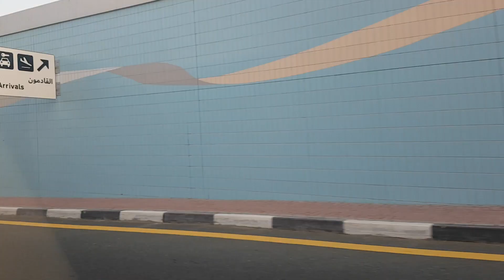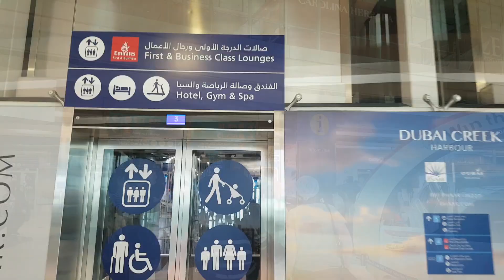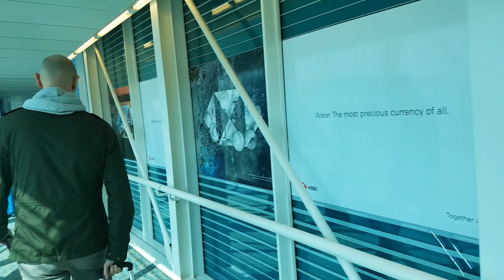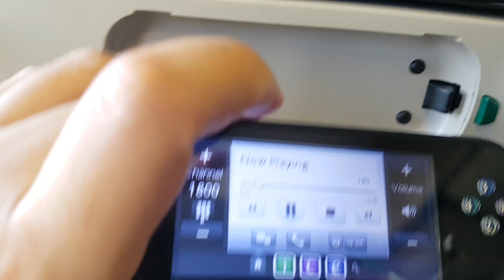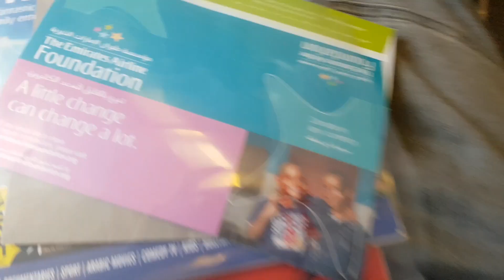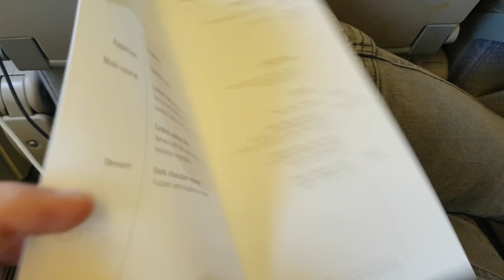Dubai to Venice Flight Experience & Emirates Business Class Lounge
Welcome to another Vlog. And we are on our way to Venice !

Its just a month when i uploaded a video on The Venetian, Las Vegas and now we are in Venice !

In this video i am doing the flight experience of the Emirates Boeing 777-300 ER flight from Dubai to Venice.  It is little over 6 hours flight time and pretty comfortable journey.
I will also have some clips of Emirates Business Class Lounge in this video as i visited the same during the trip.

Mitul.